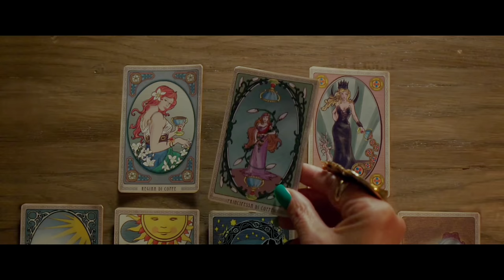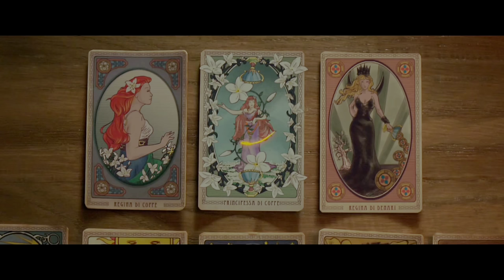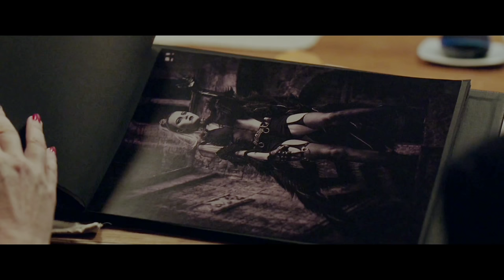Fairytale உலகத்தின் காட்டு ராணி! Hollywood Tamizhan | Movie Story & Review in Tamil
Fairytale உலகத்தின் காட்டு ராணி! Hollywood Tamizhan | Movie Story & Review in Tamil | Vijay Nemo | VOICE OVER | TAMIL MOVIES | MOVIE STORY & REVIEW IN TAMIL | TVO | HOLLYWOOD MOVIES IN TAMIL

This is a Fantasy Adventure Vijay Nemo Movie Explained in Tamil

Film Feathers Story Explained in Tamil
Dubz Tamizh Movies
Tamil Voice Over by Mr Tamilan (Mr Tamizhan)